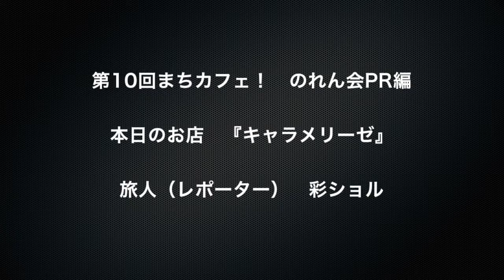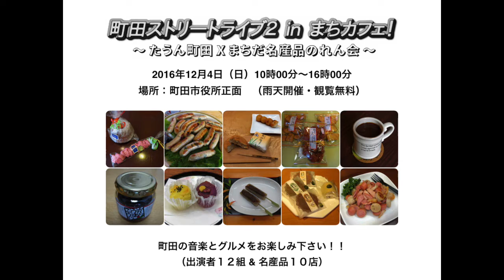町田グルメツアーズ_第10回まちカフェ！のれん会PR編_キャラメリーゼ x 彩ショル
2016年12月4日（日）10時00分〜、町田市役所正面　まちカフェ！屋外ステージ『町田ストリートライブ 2 in まちカフェ！』〜 たうん町田 X まちだ名産品のれん会 〜』（雨天開催・観覧無料）開催！！

町田ゆかりのアーティスト１２組による音楽ステージと町田を代表する名産品店（まちだ名産品のれん会）１０店が販売する町田グルメをお楽しみ下さい。